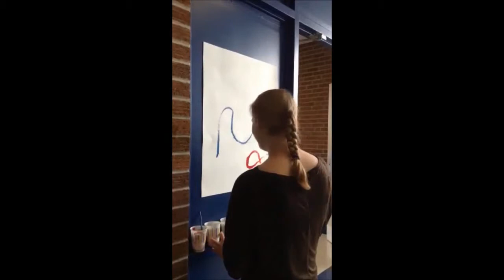Common Core PSA